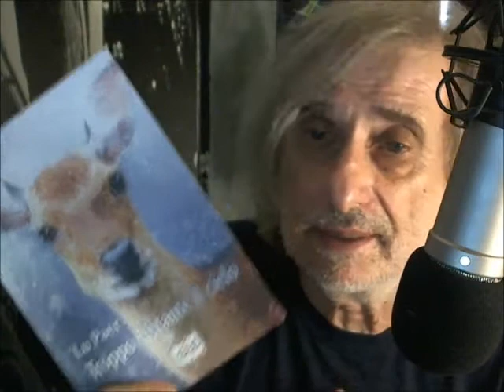Dalla vacanza in collina porto un libro di poesia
LU PAER "Troppo distante il cielo" al link qui sotto